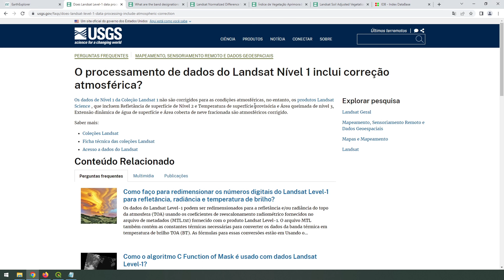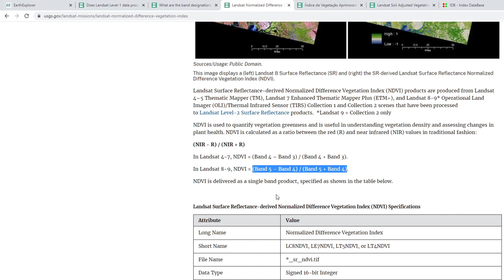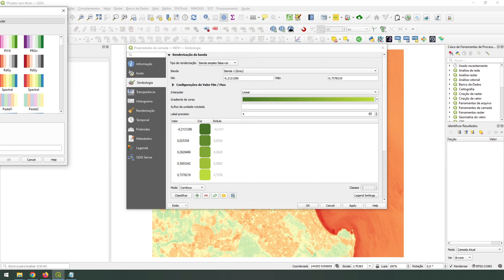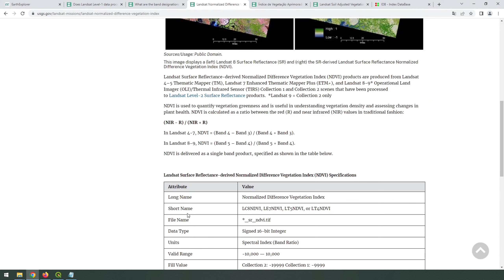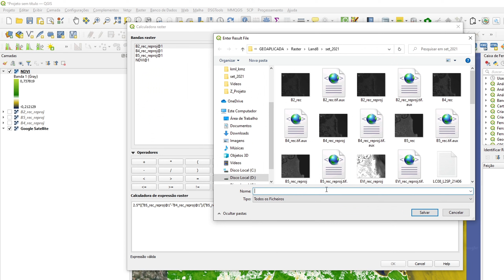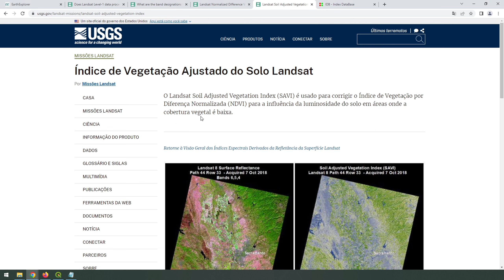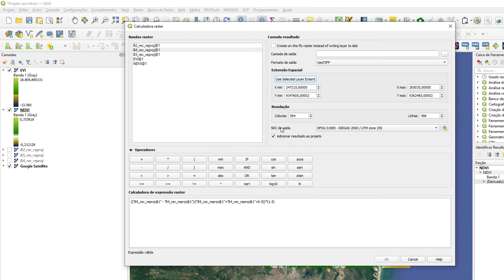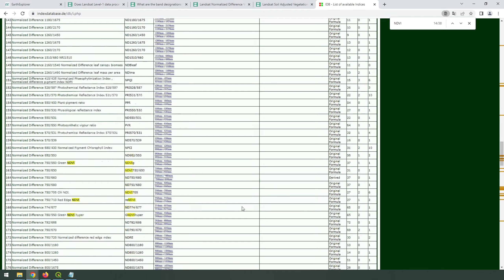Gerar índices de vegetação (NDVI, EVI e SAVI) no QGIS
No vídeo mostro como gerar três índices de vegetação, NDVI, EVI e SAVI, no QGIS utilizando a calculadora raster e imagens do satélite Landsat 8. Ao final mostro o site Index DataBase, com uma lista de índices e fórmulas que podem ser úteis no seu trabalho.

Muito obrigada.